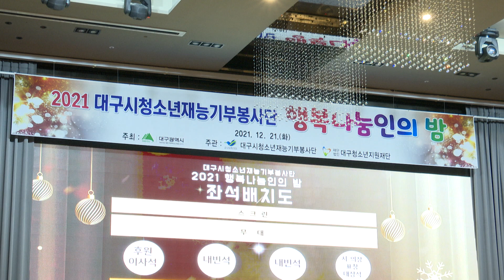[대구시(시장 권영진)]211221 대구청소년 재능기부 봉사단 행복나눔인의 밤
대구청소년 재능기부 봉사단 행복나눔인의 밤